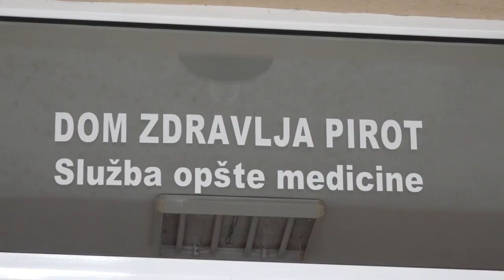PRESTAJE SA RADOM KOVID AMBULANTA